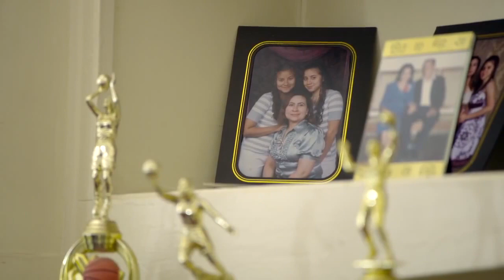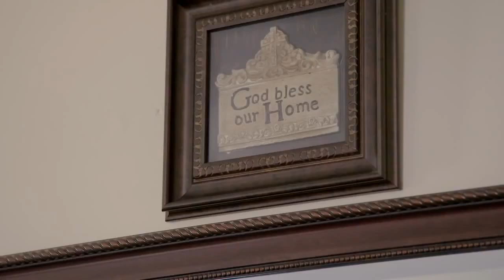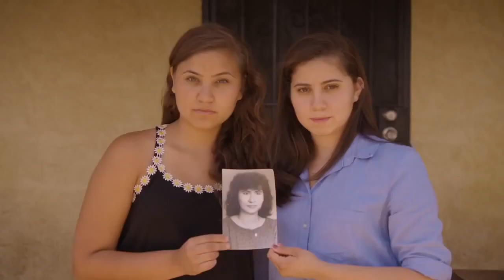Valley of the Undocumented: Where U.S. Families are Torn Apart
Welcome.us is proud to present "Valley of the Undocumented", directed by Guillermo Diaz ("Scandal","Half Baked") and inspired by the millions of people who live in the United States with the very real fear that an undocumented family member could be deported at any moment. This video captures the profound desire of these people to live in this country with their families and homes intact.